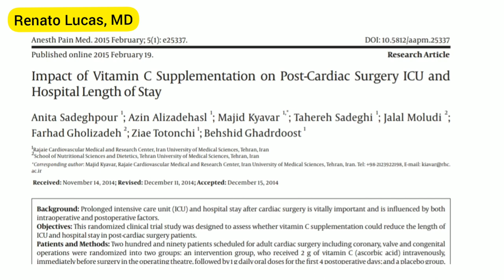VITAMINA C na ANESTESIA!! VOCÊ PRECISA SABER!! | Vídeo 110/365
A Vitamina C tem comprovadamente muitos benefícios para o paciente crítico e cirurgias de alta complexidade, principalmente. Descubra quais são!